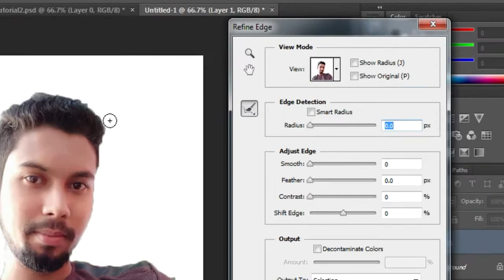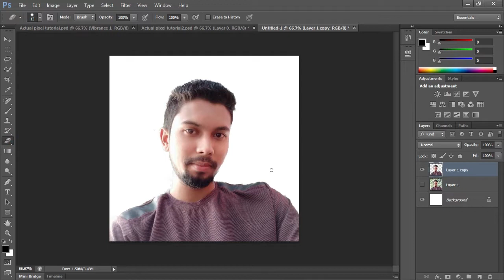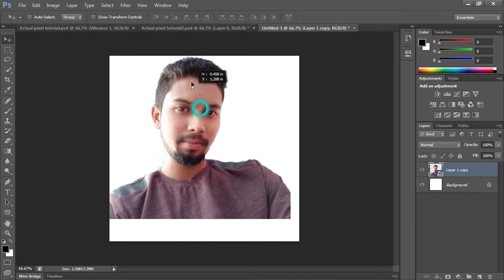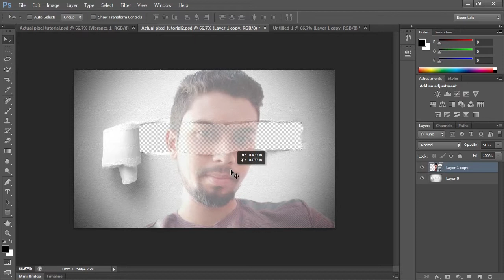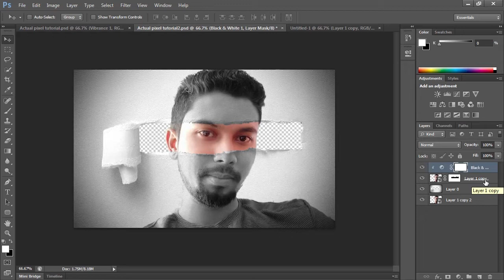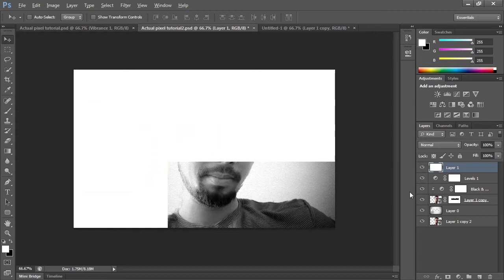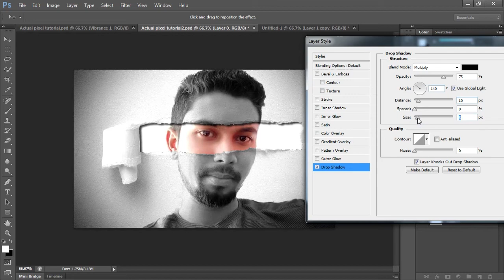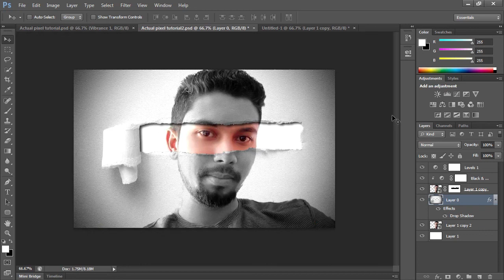How to make a Cool looking in Torn Paper । Bangla | Actual Pixel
How to make a Cool looking in Torn Paper

Actual Pixel: I hope you learned something from this photoshop tutorial, if you did, share your thoughts in comments. I saw you how to create torn paper effects, it's a very easy way. Try it. goodbye, take care and have some fun with photoshop :)